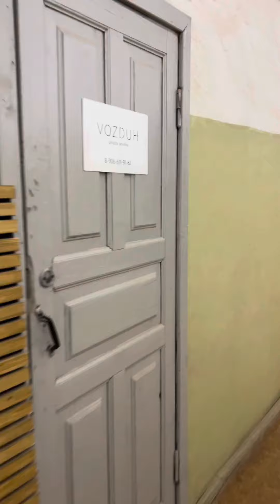Моя фотосессия | Спустя два года возвращаюсь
В этом влоге я была моделью на фотосессии. Спустя два года перерыва от влогов я потихоньку буду возвращаться, но в другом стиле видео. Не будет длинных и возможно горизонтальных влогов. В осном вся движуха происходит на моей странице ВКонтакте и сообществе.
И увидимся в следующих роликах!